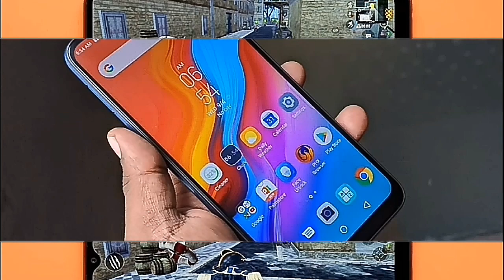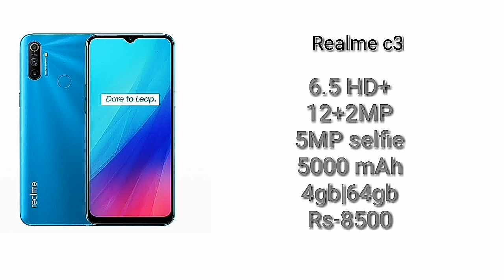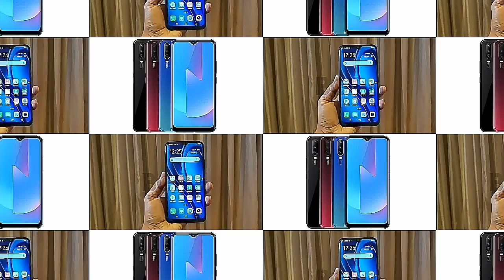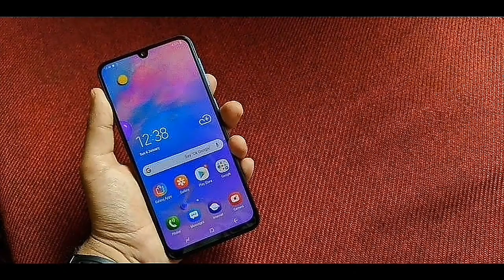Full paisa vasul budget phones under 8000 and 10000|you must try Top Best Cool New hidden phones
Here you will find a lot of videos related to technology &

Makes your life Technical

Best Smartphones in india under 8000 & 10000 , Samsung , Realme , Xiaomi , Infinix , vivo : are you planning to buy a new smartphone well this video will help you in this video i have shared the best budget smartphone under 8k & 10k You can buy in may 2020 also shared upcoming budget smartphone from xiaomi realme samsung etc.Doston, aaj ke video mein hum apko kuch 8-10 aise phones bataayenge jo ki May mein launch hone wale hai India mein under 10000 Rs.! Video Ant Tak Dekhiye Aur Iss Video Ko Like Aur Share Karna Na Bhoole. UpcomingSmartphones May2020 Best Phone Under 10000 Narzo Series